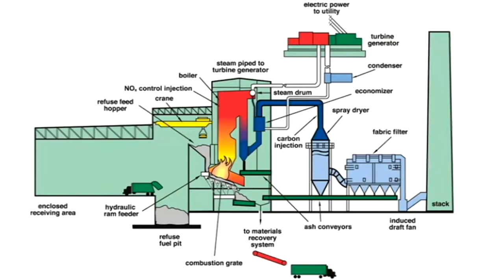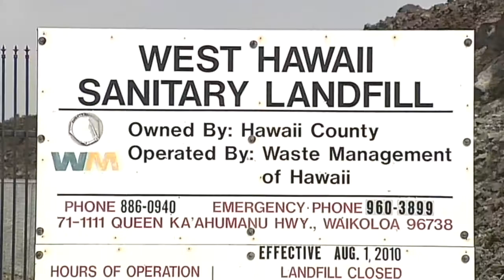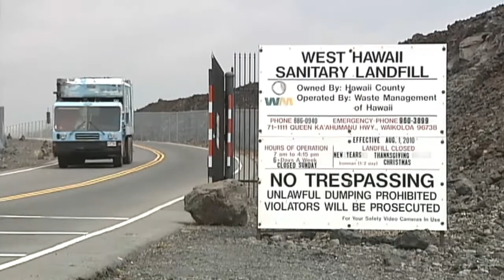Hawaii County Waste to Energy Series, Part 2 - Wheelabrator comparison